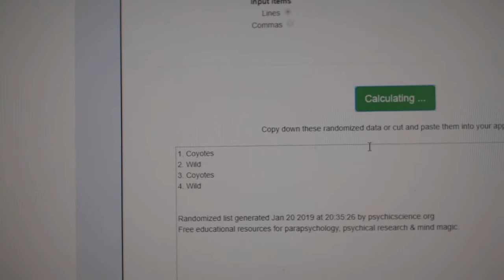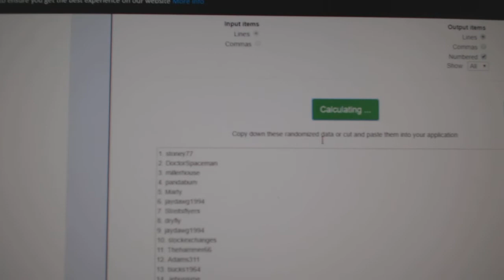Multi Randoms - C&C GB #9210